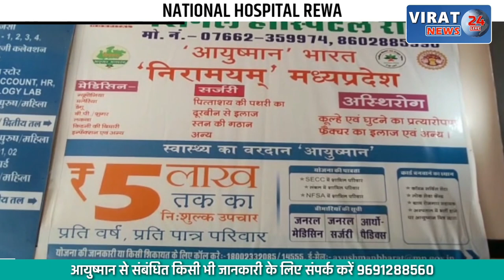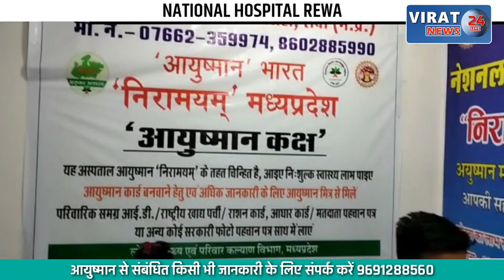महिला ने बेइज्जती में उठाया आत्मघाती कदम; चहरे में फेका गया था गोबर, देखें क्या है पूरी घटना ?